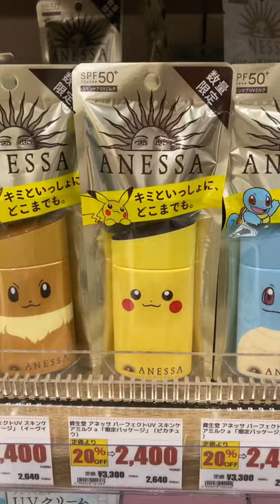POKEMON ANESSA SUNSCREEN